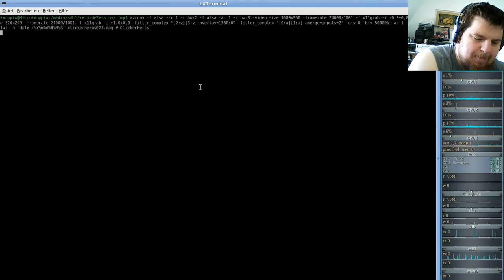Ferien Special: Clicker Heroes ( Clicker/Idle-Game ) #23